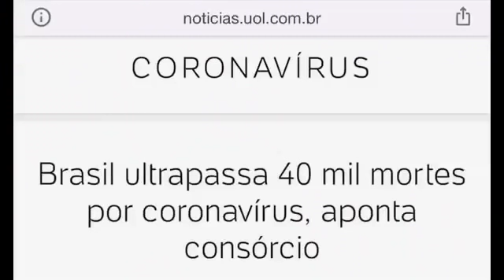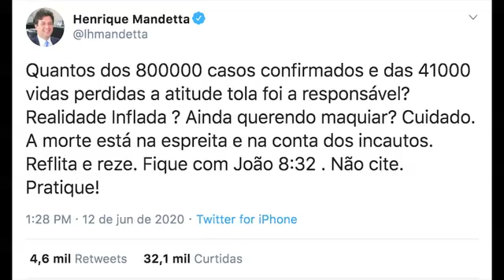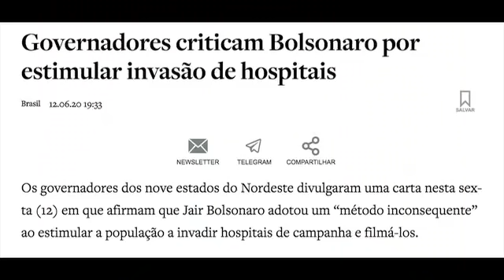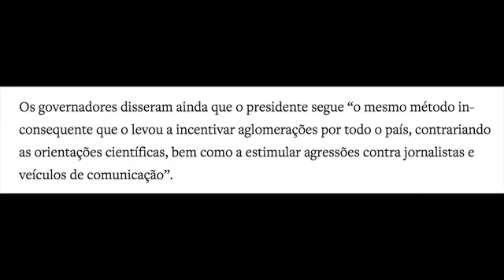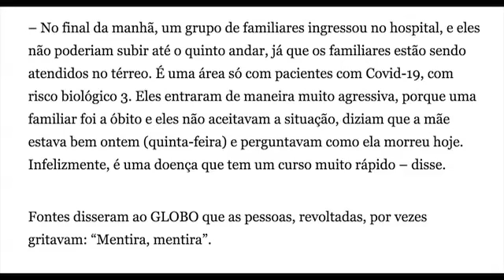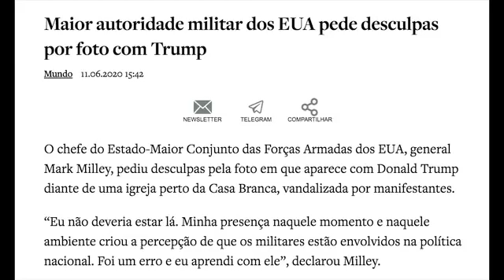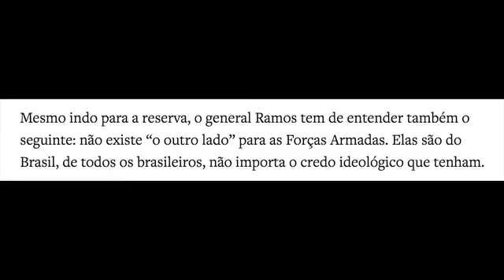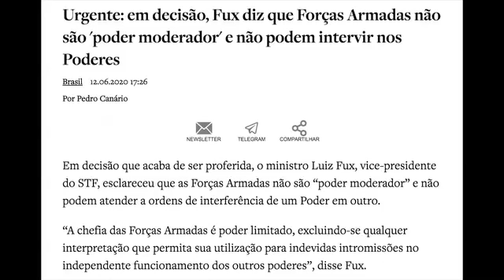O bolsopetismo maquia números e incita invasões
Felipe Moura Brasil comenta a acusação de Jair Bolsonaro contra Mandetta sobre o número de mortes por Covid-19, a incitação do presidente à invasão de hospitais e o exemplo de um general americano aos generais bolsonaristas. Assista.